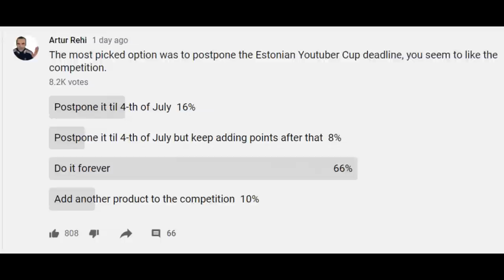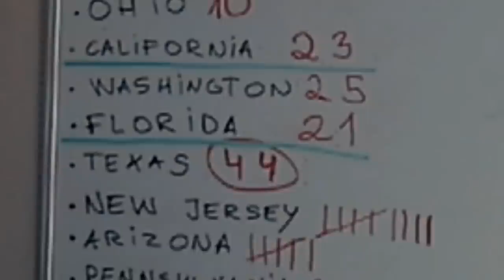Estonian soldier reacts to B-2 Stealth Bomber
Bye bye!